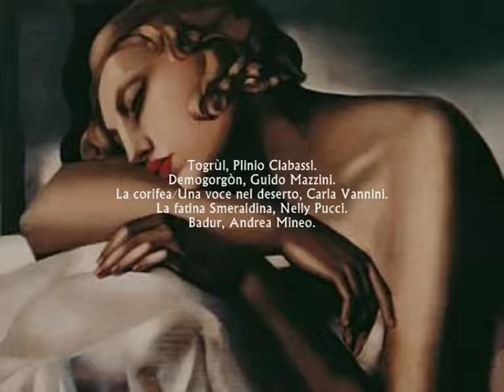Alfredo Casella: La donna serpente (1928/1931) Atto II°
Alfredo Casella (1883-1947): La donna serpente, Opera-fiaba in un prologo, tre atti e sette quadri. Libretto di Cesare Vico Ludovici, da Carlo Gozzi (1928/1931).

ATTO II°

Altidòr, Mirto Picchi.
Miranda, Magda Laszlo.
Armilla, Lauda Londi.
Farzana, Renata Mattioli.
Canzade, Luisella Ciaffi.
Aldidrùf, Aldo Bertocci.
Albrigòr, Mario Borriello.
Pantùl, Giorgio Giorgetti.
Tartagil, Renato Ercolani.
Togrùl, Plinio Clabassi.
Demogorgòn, Guido Mazzini.
La corifea/Una voce nel deserto, Carla Vannini.
La fatina Smeraldina, Nelly Pucci.
Badur, Andrea Mineo.
Primo messo, Enzo Mori/Aldo Bertocci.
Secondo messo/Voce interna, Giorgio Giorgetti.
La voce del mago Geònca, Plinio Clabassi.

Orchestra Sinfonica e Coro di Milano della Rai diretti da Fernando Previtali.
(M. del coro: Giulio Bertola).

Registrazione live effettuata il 14 Giugno 1959.

Cover image: Tamara De Lempicka - La dormiente (1931).

Your collaboration will be apreciated.